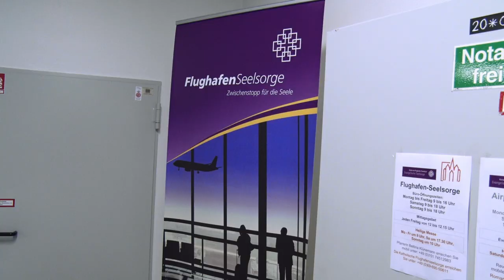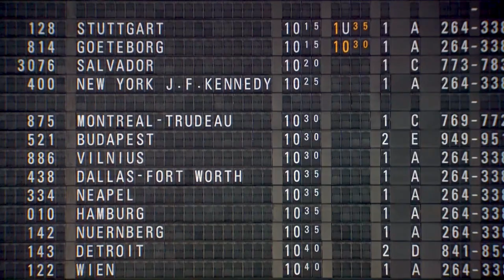Heimat - woran denkst du? | Predigt Fabian J. Witmer: Unsere Heimat ist im Himmel!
Jeder kommt irgendwo her, aber als Christen ist uns eine ganz besondere heimat versprochen: "Unsere Heimat ist im Himmel" scheibt Paulus in Philipper 3,20. Wie der Ort unserer Herkunft, unsere "Wahl-Heimat" und das Gleichnis vom verlorenen Sohn damit zusammenhängen, darüber denkt Fabian J. Witmer in dieser Impuls-Predigt nach - im Skulpturenpark in Niederhöchstadt und am Frankfurter Flughafen.

▬ Unterstütze uns ▬▬▬▬▬▬▬▬▬▬
Unsere Videos können von Ihnen kostenlos genutzt werden. Da wir auf Spenden angewiesen sind, um die Kosten des Gemeindbetriebs zu decken, freuen wir uns über Ihre Unterstützung.

Lufthansa Airbus A320-200 at Frankfurt Airport, User: tjdarmstadt, Wikimedia Commons, CC-BY-2.0,
Schnittbilder: Fraport AG

Herzlichen Dank an die Flughafenseelsorge Frankfurt und die Fraport-Pressestelle für die Drehgenehmigung und freundliche Unterstützung.

▬ Über uns ▬▬▬▬▬▬▬▬▬▬▬▬▬
Die Andreasgemeinde ist eine lebendige, innovative evangelische landeskirchliche Gemeinde, 15 km von Frankfurt im Vordertaunus gelegen. Sie ist bekannt geworden durch ihre missionarische Ausrichtung und ihre Arbeit mit kirchendistanzierten Menschen, vor allem durch „GoSpecial“. Die Gemeinde zeichnet sich durch eine weltoffene, trinitarische Frömmigkeit (liberal, evangelikal, charismatisch) aus, die in vielfältiger und kreativer Weise gelebt wird.